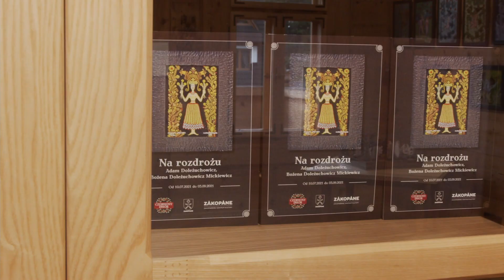Wystawa "Na rozdrożu. Adam Doleżuchowicz, Bożena Doleżuchowicz Mickiewicz" w Czerwonym Dworze.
Wystawa "Na rozdrożu. Adam Doleżuchowicz, Bożena Doleżuchowicz Mickiewicz" to prezentacja zakopiańskiego malarstwa na szkle przekazywanego z pokolenia na pokolenie. Wystawa poświęcona twórczości obojga artystów będzie zapowiedzią kolejnego z serii albumu "Zakopiańskie malarstwo na szkle. Adam Doleżuchowicz, Bożena Doleżuchowicz Mickiewicz". Na wystawie zobaczymy też rzeźby Adama Doleżuchowicza ze zbiorów rodzinnych.
Adam Doleżuchowicz urodził się w Zakopanem (2.XII.1923-12.V.2001). Ojciec Stanisław był rzeźbiarzem, matka Magdalena pracownikiem fizycznym. Adam po ojcu przejął zainteresowania oraz talent artystyczny. Po II Wojnie Światowej pracował jako rzeźbiarz, projektant w Zakopiańskich Warsztatach Wzorcowych. W 1974 roku został przyjęty do Stowarzyszenia Twórców Ludowych (sekcja rzeźby), a w 1986 do sekcji literatury ludowej. Był znanym muzykantem. Malował akwarele i pastele, obrazy olejne, rzeźbił w drewnie. Jednak malarstwo na szkle stało się jego pasją. Przedstawiał na szklanej tafli scenki rodzajowe, zbójników, frajerki, portrety górali. Jego obrazy pełne są dynamiki, ruchu, ekspresji. Z czasem odchodził w swej twórczości od kanonu i schematów dawnego, podhalańskiego malarstwa na szkle, tworząc swój niepowtarzalny i rozpoznawalny styl. Charakterystyczne, dziwne twarze, młode i te poorane zmarszczkami, wyraziste oczy, przykuwają uwagę odbiorców. Prace są oryginalnie skomponowane o bogatej kolorystyce, pełne ekspresji i dynamiki. Zostały dostrzeżone przez Helenę Średniawę. Były prezentowane na wystawach zbiorowych w Paryżu, Berlinie, Brnie, Sofii, Wilnie, Saint Die des Vosgues. Wystawa jubileuszowa z okazji 50-lecia twórczości miała miejsce w 1998 roku w Muzeum Tatrzańskim im. dra Tytusa Chałubińskiego w willi „Koliba”. Za swą twórczość odznaczony m.in. Złotą Odznaką za Zasługi dla Miasta Zakopane, Brązowym i Srebrnym Krzyżem Zasługi, Krzyżem Kawalerskim Orderu Odrodzenia Polski.

Bożena Doleżuchowicz Mickiewicz
Urodziła się w Zakopanem, gdzie spędziła dzieciństwo i młodość. Jest absolwentką Państwowego Liceum Sztuk Plastycznych im. Antoniego Kenara w Zakopanem. Po maturze w 1970 roku emigrowała do Szwecji łącząc pracę zarobkową z malarstwem. Do Zakopanego powróciła w roku 2005 i osiedliła się w domu swoich dziadków. Od tego czasu poświęciła się wyłącznie malarstwu. Po swoim ojcu Adamie Doleżuchowiczu, który był pierwszym nauczycielem i mistrzem, odziedziczyła zainteresowanie sztuką, rzemiosłem artystycznym, a przede wszystkim malarstwem na szkle. Jemu
zawdzięcza uformowanie swej wrażliwości artystycznej i to on właśnie zachęcał ją do poszukiwania własnej drogi artystycznej, do szkicowania, rysowania, malowania i rzeźbienia. Stosuje tradycyjną technikę witrochromii i maluje tradycyjne motywy góralskie związane z regionem Podhala, postaci świętych, anioły, górskie pejzaże ale także ulubione ptaki i kwiaty. Artystka stosuje ostre, intensywne kolory.